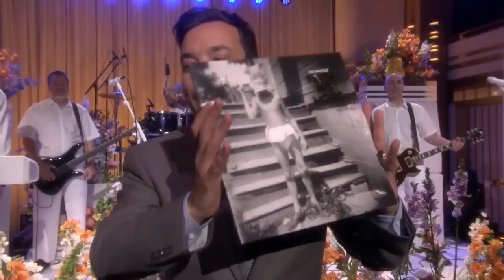Faith No More - Easy [HD] (The Tonight Show with Jimmy Fallon)